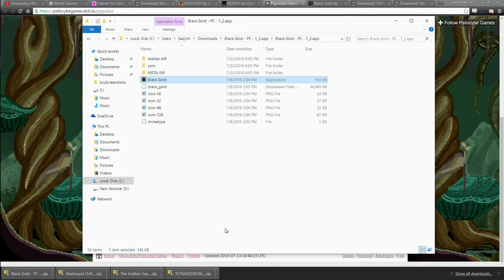GETTING HIGH IN THE STICKS - 2 GIrls 1 Quick Look: Black Gold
In which we play as two guys talking about stuff at night in the middle of nowhere.